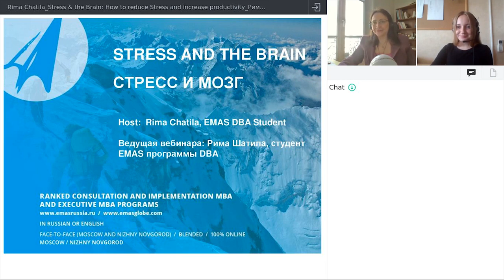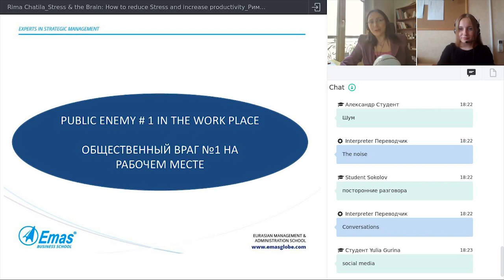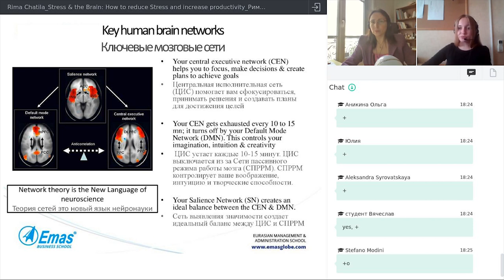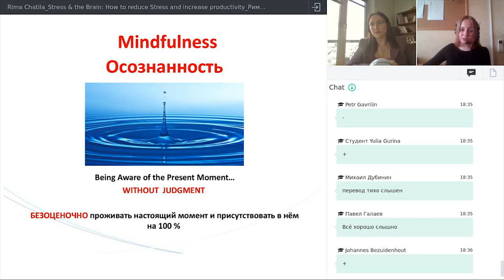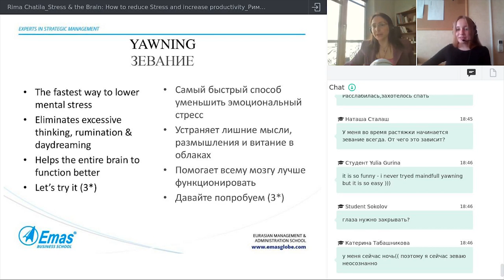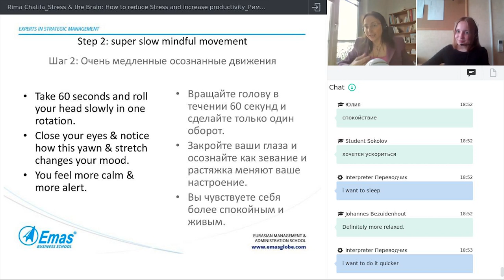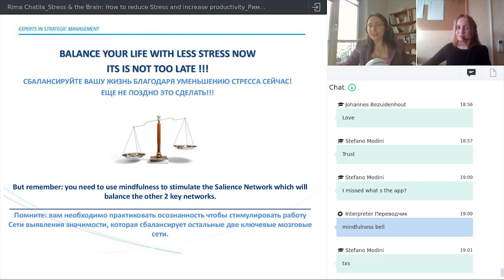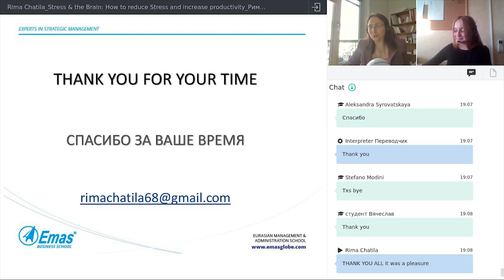Рима Шатила "Стресс и мозг: Как понизить уровень стресса и повысить производительность"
Интересуетесь, как понизить уровень стресса и повысить производительность?

Посмотрите запись вебинара Римы Шатила (Франция), студентки EMAS программы DBA  "Мозг и Стресс".

Являясь не только сертифицированным нейрокоучем, но и владельцем оптической компании во Франции, опыт Римы в медицине составляет более 20 лет!

В этом видео вы узнаете:

• 3 основные связи в мозговой нервной сети, которые формируют все, что мы делаем;

• 3 простых приема, которые помогут вам понизить уровень стресса;

• Как стресс влияет на наш мозг и жизнь;

• Как стать более энергичным и производительным.

С EMAS международный обмен опытом становится проще!